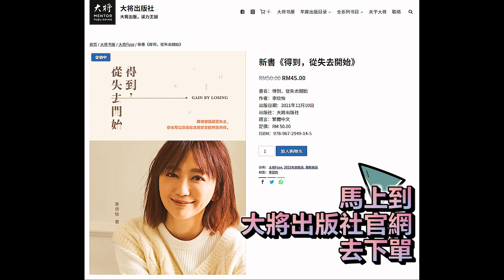新書封面拍攝中，和朋友最真實的交流（微微）公開！得到從失去開始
滿滿回憶的新書籌備，在艱難時刻和朋友在一起，真好！

點這裡加入會員 看一大串的會員獨家視頻和彩蛋！有我親自開光的徽章，保你雨天過了就是晴天！夜晚過了就是白天！記得subscribe/like/留言/share唷！